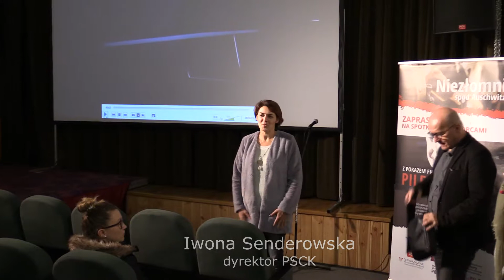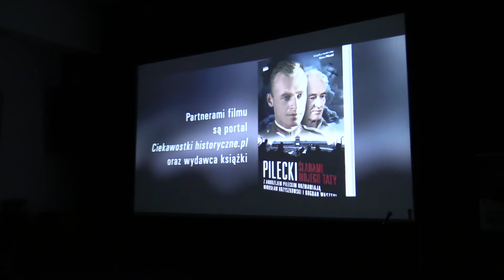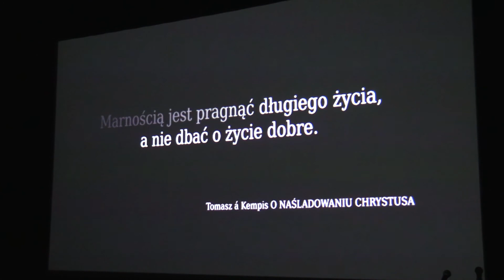Rotmistrz Pilecki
Projekcja filmu Rotmistrz Pilecki w PSCK w Pińczowie